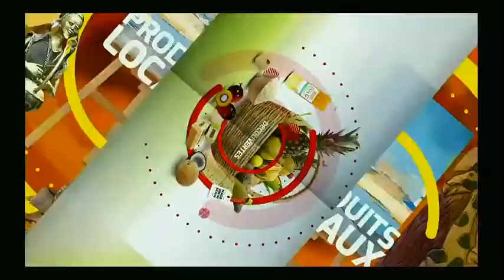Panel Live 1 - Consommons Local (Présentation et échanges sur les problématiques du secteur)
Mois du Consommons Local
Un panel d’échange pour permettre aux Béninois de comprendre le «  Mois du Consommons Local » et d’échanger sur les problématiques de distributions auxquelles sont confrontés les producteurs Béninois :
• Enjeux de la distribution
• Inventions Du Bénin
• Enjeux De Financement des Capacités de Production Locale
• Qualité et Diversité des Produits